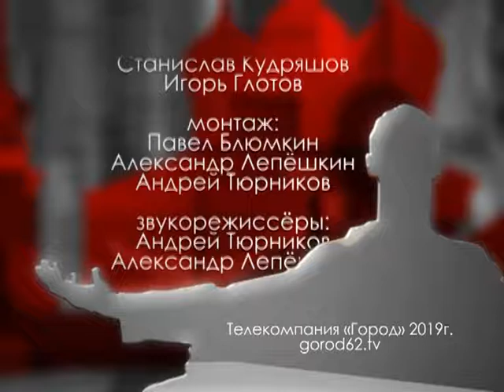Городские встречи 20.07.19 Денис Кондратович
Председатель Рязанского отделения ВОД Национальный родительский комитет